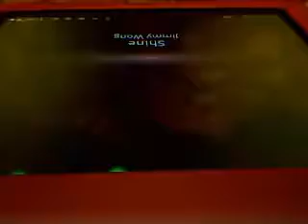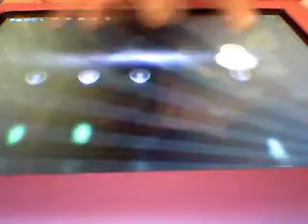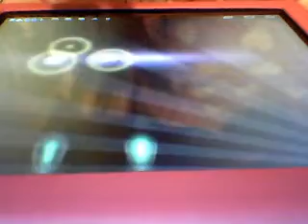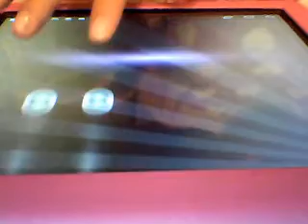Shine - Jimmy Wong Magic Piano Android Game Tablet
Tablet Le Pan Game Android Magic Piano Level 13